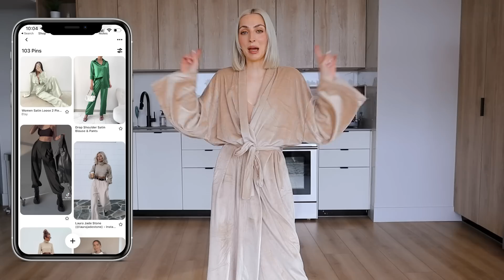GET DRESSED WITH ME ✨ OUTFITS by PINTEREST 2023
OUFIT DETAILS BELOW.

✭ Outfit 1
Top: LPA but sold out, similar
Baseball Cap: Madewell
Beanie: Ganni
Purse: Prada

✭ Outfit 2
Tights: Free People
Leg Warmers
Sunglasses and Purse: Prada

✭ Outfit 3
Silk Set: sold out
Silk Baseball Cap

✭ Outfit 4
Top: Skims